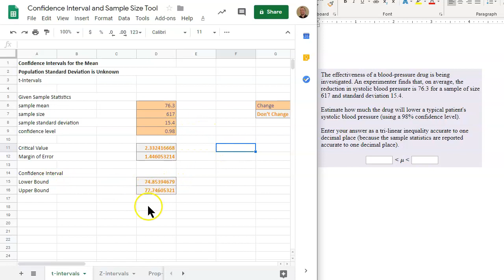STAT280 | Week 6 MyOpenMath | T-Interval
This tutorial will help you with your math assignment.